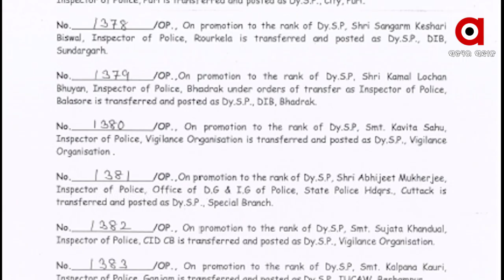ପୋଲିସ ବିଭାଗର DSP ସ୍ତରରେ ବଡ ଧରଣର ଅଦଳ ବଦଳ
179 DSP ଙ୍କର ବିଭିନ୍ନ ସ୍ଥାନକୁ ବଦଳି ହେଇଛି । ଏଥି ମଧ୍ୟରୁ 145 ଜଣଙ୍କ ପଦୋନ୍ନତି ହେଇଛି.